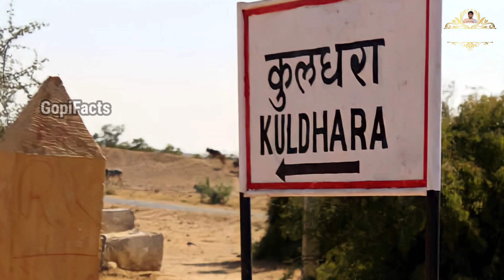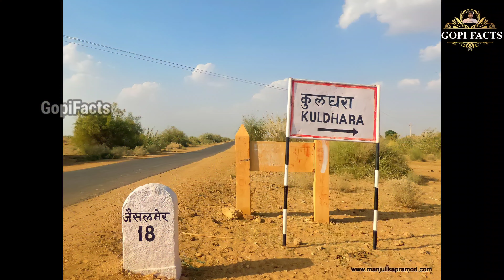రాజస్థాన్ లో దెయ్యాల గ్రామం?Rajasthan kuldhara village story||Haunted Village||GopiFacts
200 ఏళ్ల క్రితం ఆ గ్రామ జనాభా రాత్రికి రాత్రే మాయం… ఇప్పటికీ ఇల్లు కట్టని జనం. రాజస్థాన్ లో దెయ్యాల గ్రామం... వెళ్లేందుకు ఉందా ధైర్యం.
ఈ గ్రామానికి ఏమైంది? ఎక్కడ చూసినా మొండి గోడలు.. అంతటా నిశబ్ధం. రాత్రయితే వింత అరుపులు, తెల్లని రూపాల కదలిక. హోరున వీచే గాలి గుండె దడ పెంచేస్తుంది. ఒకప్పుడు ప్రజలతో కళకల్లాడిన ఈ గ్రామం ఇప్పుడెందుకు వల్లకాడిలా మారింది?

Note   : Images, Songs , Back ground music and Videos Used in this video are belongs to respected owners not me ..
Source : google,Intenet